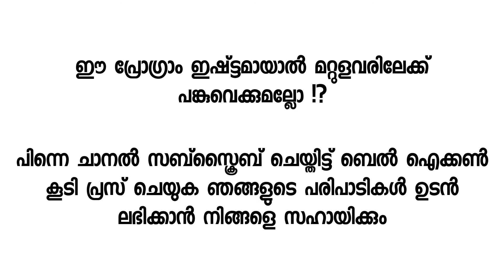ഉള്ളിൽ മധുരമുള്ള അവനും അവളും || Red Roses || Radio Angelos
Beauty attracts eye But personality captures heart .
When you realize you want to spend the rest of your life with somebody, you want the rest of your life to start as soon as possible.The most important thing in life is to learn how to give out love, and to let it come in